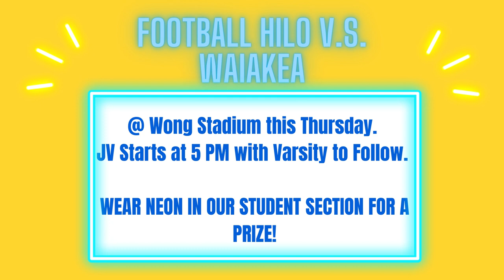10/22/2024 KVIKS News Bulletin